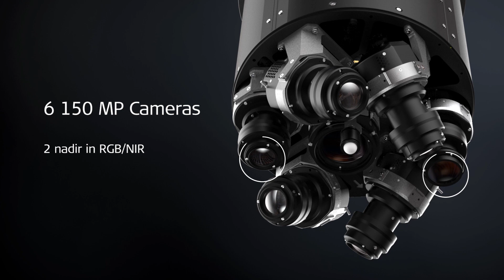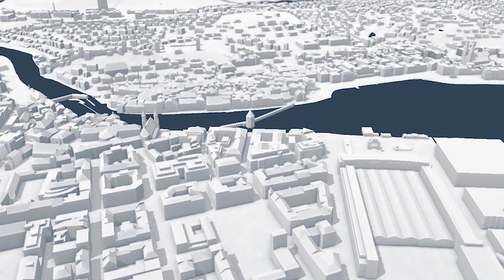CityMapper-2 High-Performance Urban Mapping Sensor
The need for accurate aerial data in metropolitan areas goes beyond traditional data products because the fast-changing urban environments require more frequent and hence more efficient updates of geospatial base layers.
As the world’s only hybrid oblique imaging and airborne sensor, the Leica CityMapper-2 doubles the performance of data collection. This new system delivers twice the resolution by collecting six 150 MP RGB/NIR images every 0.8 seconds. Together with a new generation 2 MHz pulse rate LiDAR, this sensor breaks all conventional barriers of urban mapping.